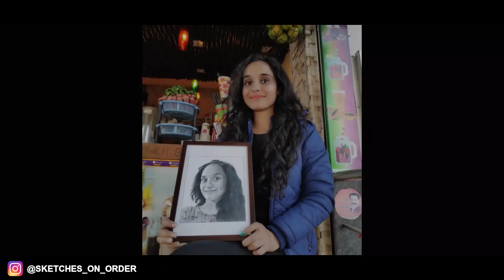HANDMADE PENCIL SKETCH OF CLIENT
Please COMMENT your valuable thoughts. Always eager to know them.